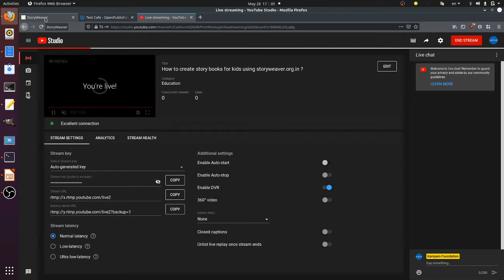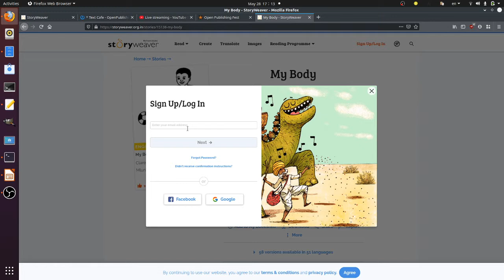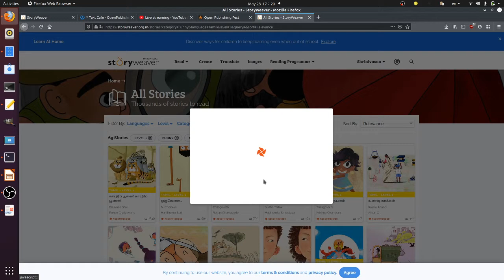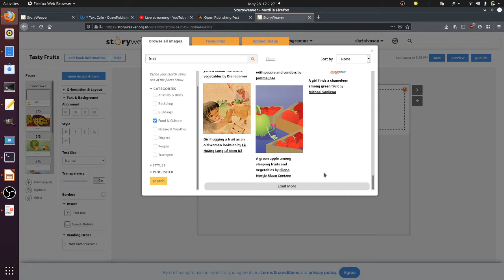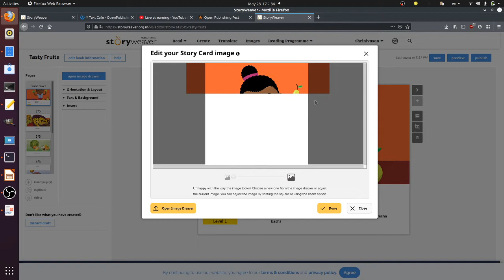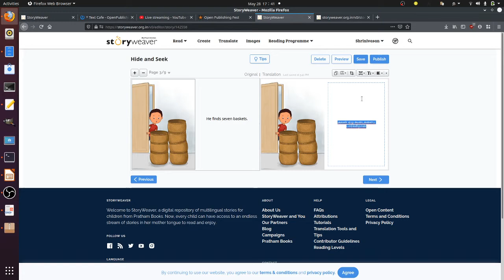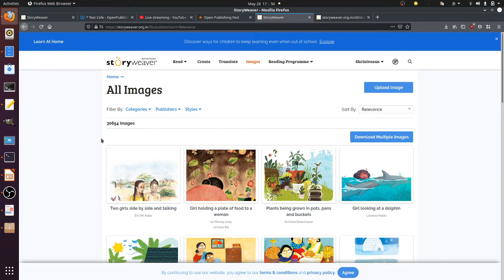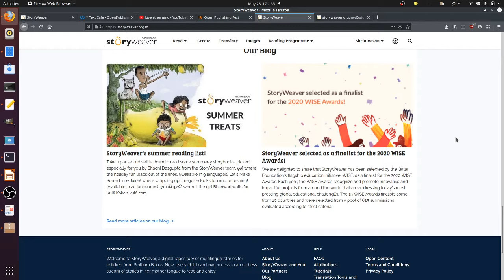How to create story books for kids using storyweaver.org.in ? in Tamil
storyweaver.org.in is a website where we can read/create/translate storybooks in around 250 languages.

In this video, I have explained how to read/create/translate books in Tamil.